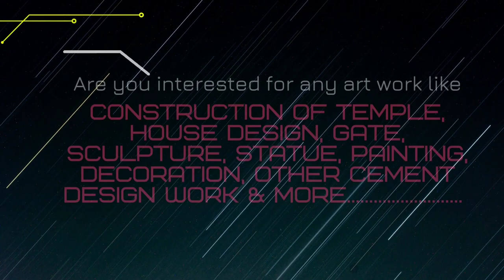Paikmal Shiv Temple Construction Updates | Temple Bricks Construction Design | Temple art work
This Video for those YouTube viewer's who search for:-
1- Paikmal Shiv Temple Construction Project
2- Paikmal Shiv Temple Construction Updates
3- Temple Bricks Construction Design
4- Temple Pillar Design
5- Mandir Design
6- Temple Planning And Design
7- Cement Temple Work
8- Temple Cement Design Work
9- Temple Architecture
10- Temple Entrance Pillar Design
11- Temple Art Work
12- Bricks Temple Construction
13- Paikmal Shiv Temple Construction Status
14- Paikmal Shiv Temple Construction Updates
15- Shiv Temple Design

1- All Cement art work.
2- All Soil/Clay art work.
3- Temple art work.
4-  All cement art design on House.
5- Ceiling design.
6- Cement Gate.
7- All Sculpture work.
8- All Statue work. (Cement Statue, Fiber Statue).
9- Painting & Coloring work.
10- Decorations work for any events like Puja, Festival, Birthday party, Wedding decorations etc.